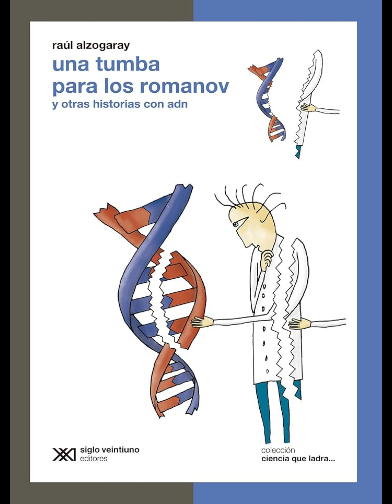Una tumba para los Romanov. Raúl Alzogaray. Reseña